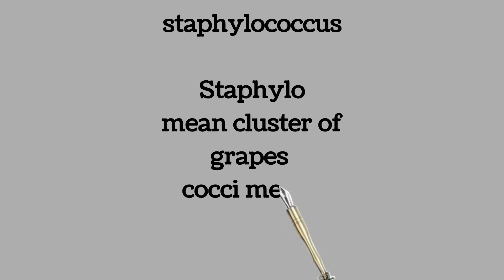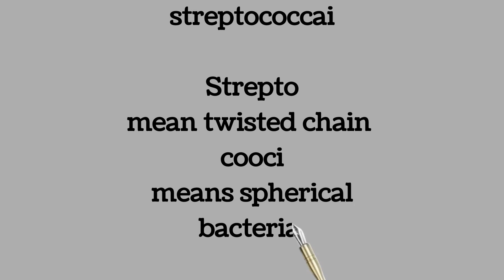Bacteria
This educational video about bacteria like Bacillus,staphylococcus,streptococcai and Spirochetes